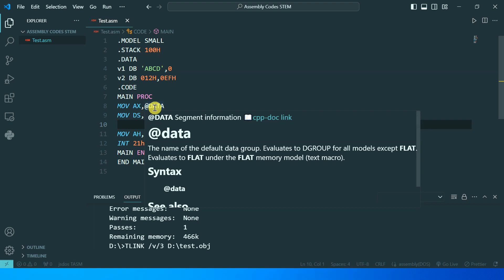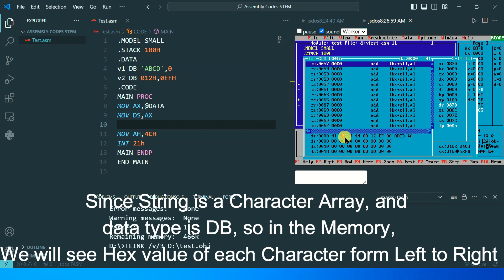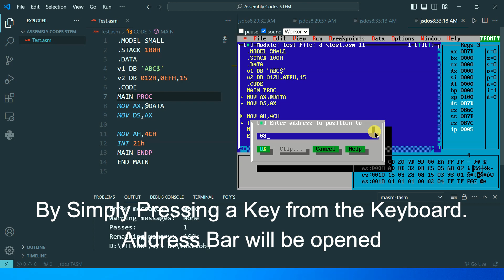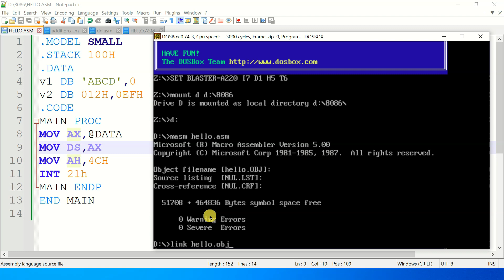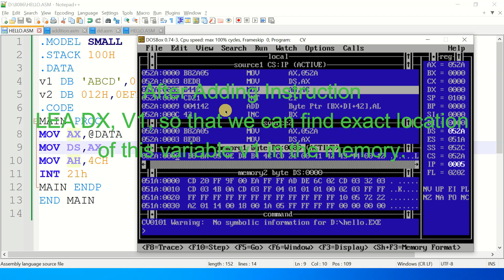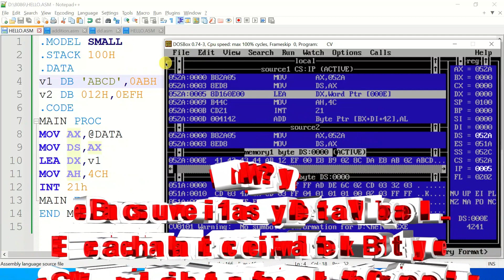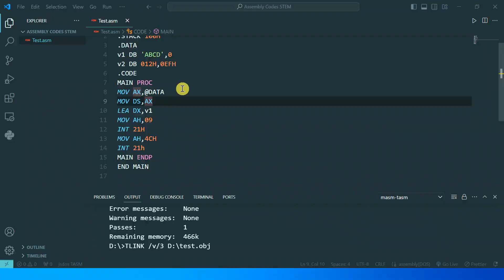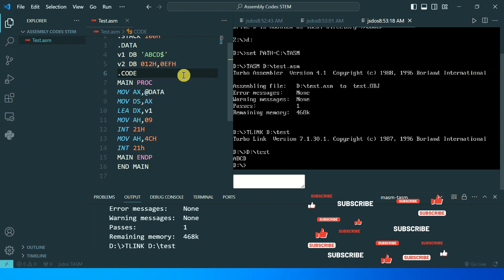COAL Lab 05 | Viewing Memory of Data Variables in VSCode & MASM DOSBox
In this video Lecture, I have covered how to check the contents of declared variables in the Memory of MASM DOSBox and VSCode.

The link of this video can be found here []

Introductory Videos